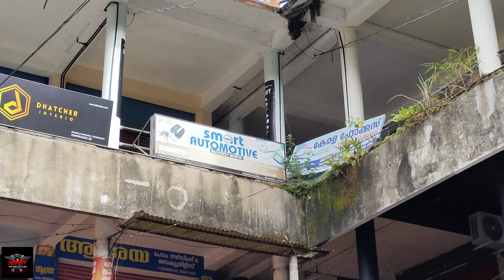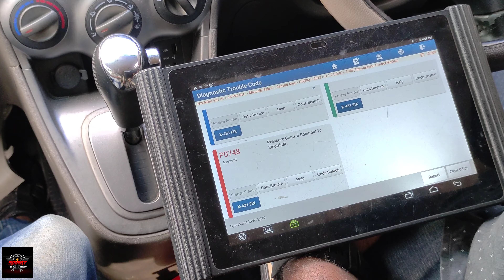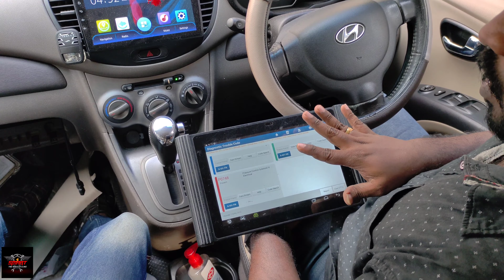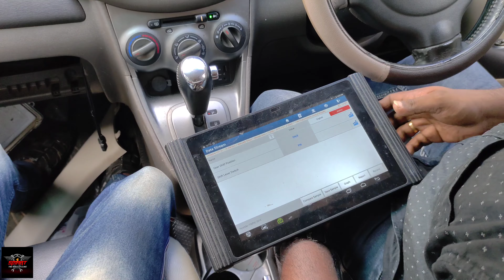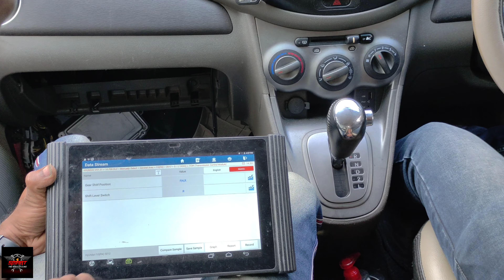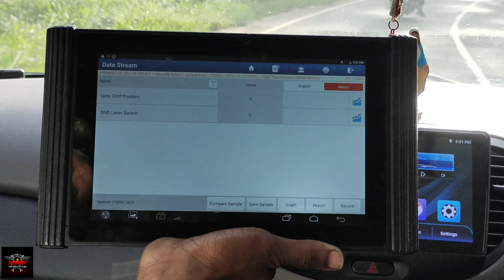Gear shifting problem | 3rd Gear Stuck| Shift Shock | Hyundai i10, Verna, Accent Automatic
Smart Automotive
Chemmnthoor, Punalur, Kerala 691305